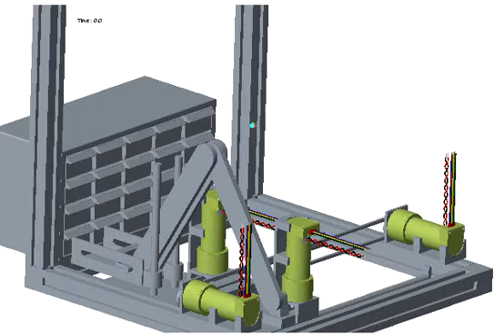Stock Manipulation Robot (CAD Animation)